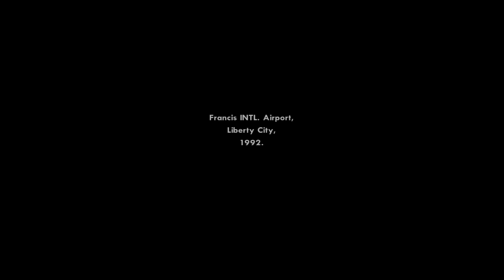Streszczenie GTA San Andreas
Dziś pojawił się pierwszy trailer dłuuugo oczekiwanego GTA VI. To chyba dobra okazja na streszczenie kolejnej gry z tej serii: GTA San Andreas.

Gameplay by AddictionToGaming (@addictiontogaming, if you ever read this, I just wanted to say your GTA gameplays are the best. Thank you for doing them with such passion and including so many allusions, radio bits and easter eggs.)

MUZYKA:

TrackTribe - High Noon
TrackTribe - It Was a Time

Grand Theft Auto: San Andreas – gra akcji stworzona przez Rockstar North oraz wydana przez Rockstar Games. Gra należy do serii Grand Theft Auto.
Produkcję wydano 25 października 2004 na konsolę PlayStation 2, a 7 czerwca 2005 na komputery i konsole Xbox. (Wikipedia)